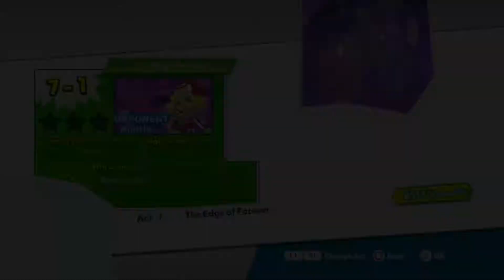Walkthrough FR l Puyo Puyo Tetris l Mode Aventure l Monde 7-1